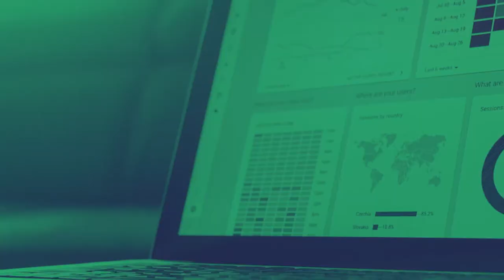Covid-19: A Resilient Sector Drives to a New Deal with New Leadership Demands | A World for Travel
Governments and industry step up with leadership in a congruous manner allowing the sector to influence policy. How do we insure human liberties work with economic policy?

○ H.E. Edmund Bartlett, Minister of Tourism, Jamaica
○ H.E. Jean-Baptiste Lemoyne, Secretary of State for Tourism, France
○ H.E. Fernando Valdès Verelst, Secretary of State for Tourism, Spain
○ H.E. Ghada Shalaby, Vice Minister Tourism and Antiquities, Arab Republic of Egypt
○ H.E. Sophia Zacharaki, Deputy Minister of Tourism, Hellenic Republic

Moderator:  Peter Greenberg, Travel Editor, CBS News